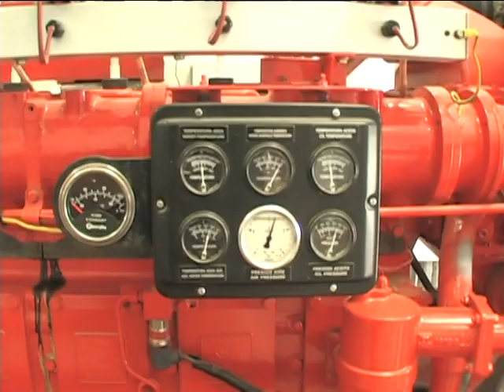Cow power electrifies Vermonters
Cows producing electrical power? On six farms in Vermont, cow manure is used to produce methane, which in turn runs engines that generate power. Vermonters are even willing to pay a premium to use this home grown, total green electricity. Duration: 01:50